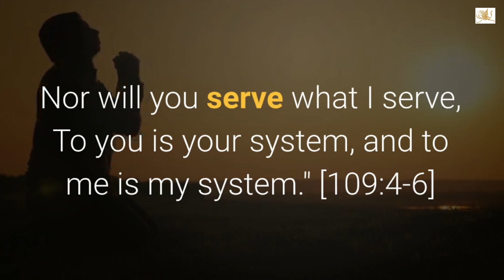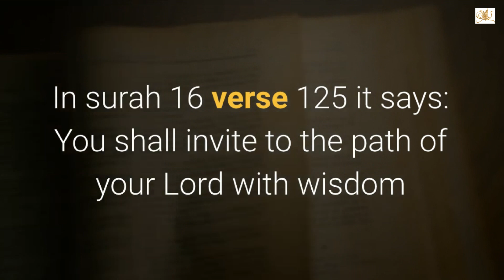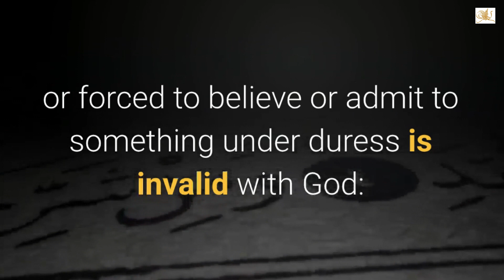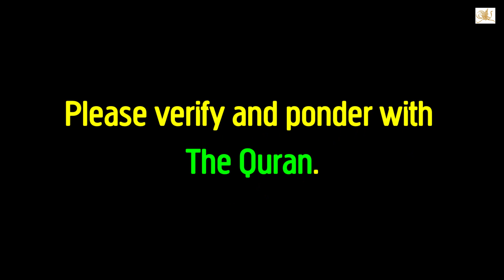Is There Freedom Of Religion?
In this video, we will look at what the Quran says about whether there is freedom of religion in Islam...

I would like to acknowledge misconceptions-about-islam.com for their extensive research on the subject.